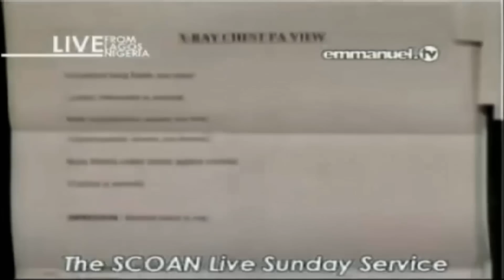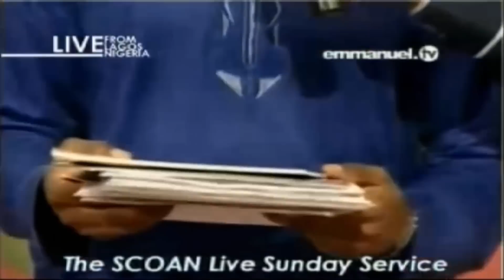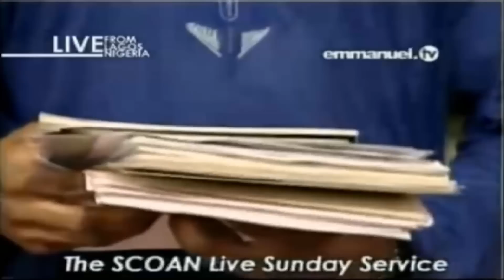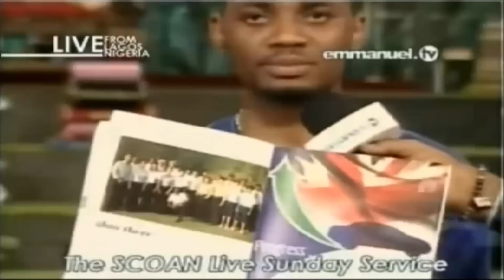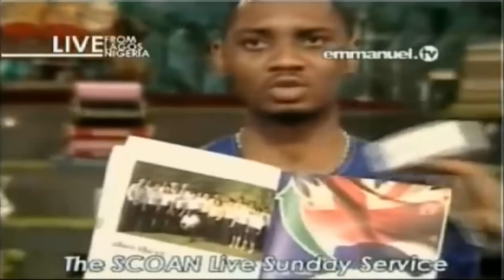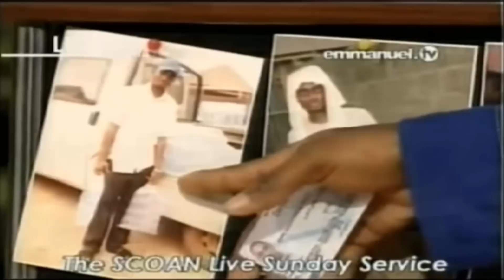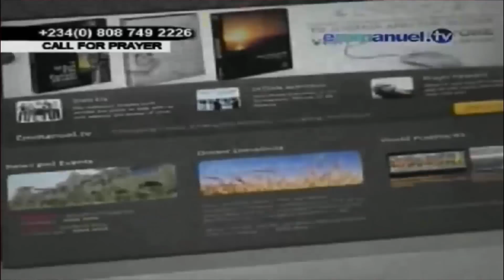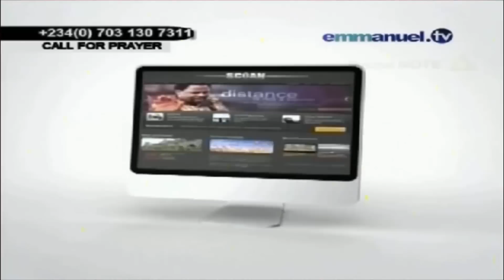SCOAN 23/11/14: GOD'S Good Powerful Prophecy Testimony. Emmanuel TV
SCOAN
Sunday 23 November 2014 Live Service
Testimony Time
Emmanuel TV